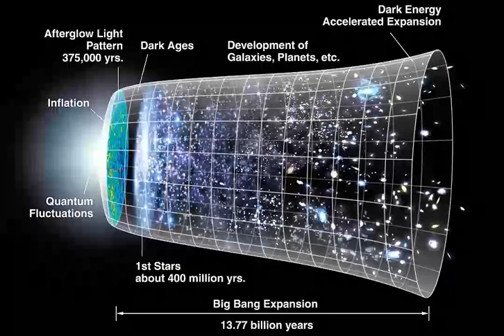Big Bang Implications Pre Big Bang cosmology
The Big Bang event is a physical theory that describes how the universe expanded from an initial state of high density and temperature. Various cosmological models of the Big Bang explain the evolution of the observable universe from the earliest known periods through its subsequent large-scale form. These models offer a comprehensive explanation for a broad range of observed phenomena, including the abundance of light elements, the cosmic microwave background (CMB) radiation, and large-scale structure. The overall uniformity of the Universe, known as the flatness problem, is explained through cosmic inflation: a sudden and very rapid expansion of space during the earliest moments. However, physics currently lacks a widely accepted theory of quantum gravity that can successfully model the earliest conditions of the Big Bang. Crucially, these models are compatible with the Hubble–Lemaître law—the observation that the farther away a galaxy is, the faster it is moving away from Earth. Extrapolating this cosmic expansion backwards in time using the known laws of physics, the models describe an increasingly concentrated cosmos preceded by a singularity in which space and time lose meaning (typically named "the Big Bang singularity"). In 1964 the CMB was discovered, which convinced many cosmologists that the competing steady-state model of cosmic evolution was falsified, since the Big Bang models predict a uniform background radiation caused by high temperatures and densities in the distant past. A wide range of empirical evidence strongly favors the Big Bang event, which is now essentially universally accepted. Detailed measurements of the expansion rate of the universe place the Big Bang singularity at an estimated 13.787±0.020 billion years ago, which is considered the age of the universe.There remain aspects of the observed universe that are not yet adequately explained by the Big Bang models. After its initial expansion, the universe cooled sufficiently to allow the formation of subatomic particles, and later atoms. The unequal abundances of matter and antimatter that allowed this to occur is an unexplained effect known as baryon asymmetry. These primordial elements—mostly hydrogen, with some helium and lithium—later coalesced through gravity, forming early stars and galaxies. Astronomers observe the gravitational effects of an unknown dark matter surrounding galaxies. Most of the gravitational potential in the universe seems to be in this form, and the Big Bang models and various observations indicate that this excess gravitational potential is not created by baryonic matter, such as normal atoms. Measurements of the redshifts of supernovae indicate that the expansion of the universe is accelerating, an observation attributed to an unexplained phenomenon known as dark energy.